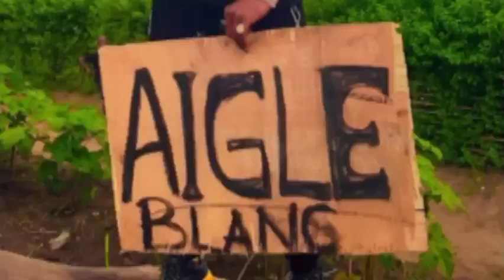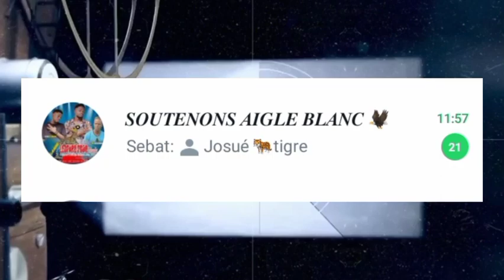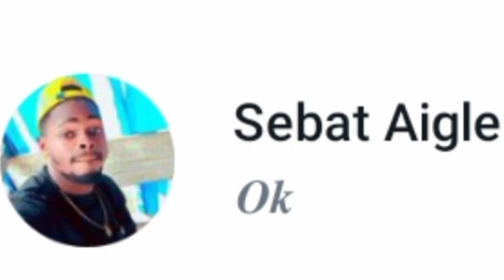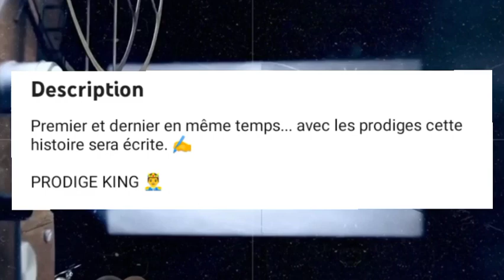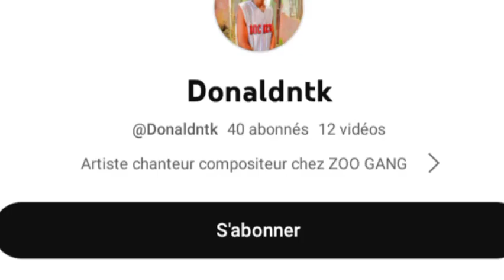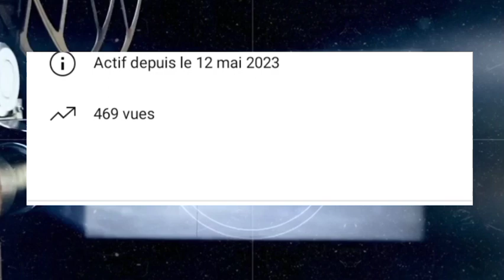Pronostic et analyse de Aigle blanc, Mysticking et Donaldntk ZG tous artistes musiciens Ilebo-mweka